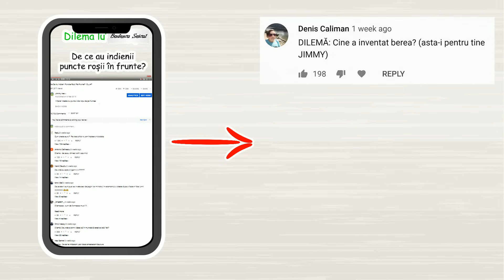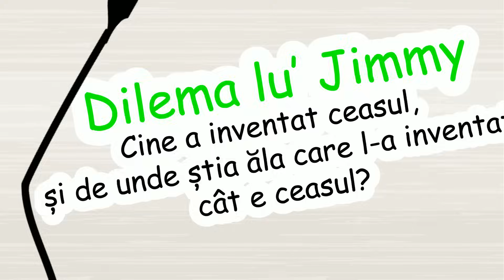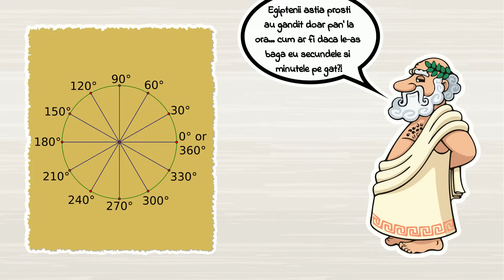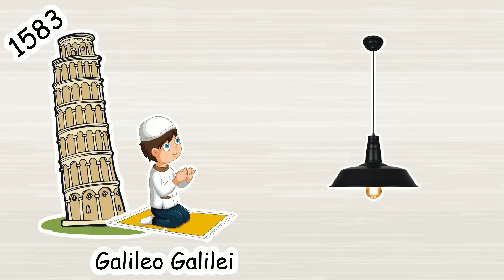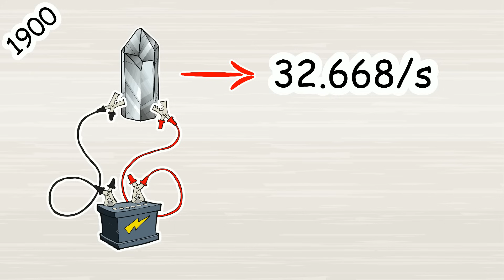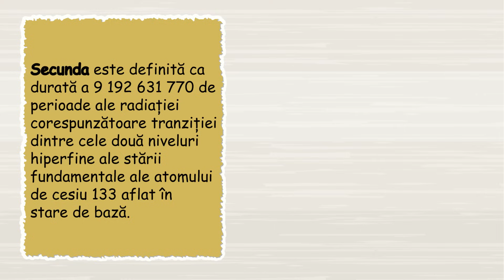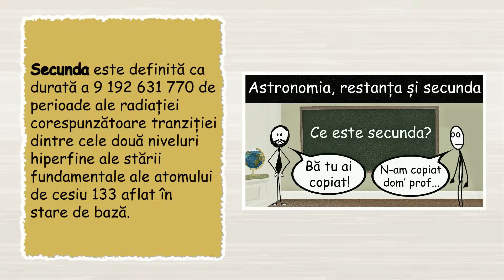Cine A Inventat Ceasul Și De Unde Știa Ăla ”Cât E Ceasul”? - DLJ#8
✦Cine a inventat ceasul?... și pe lângă asta, de unde știa ăla de la inventat... Cât e ceasul?..😅

✦Melodia de la final:
TheFatRat - Epic